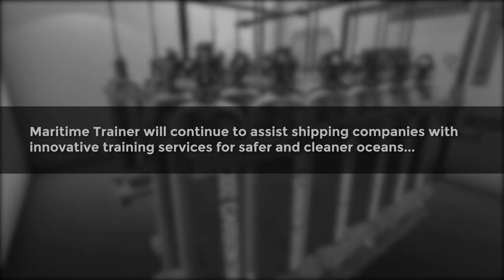Video - Fixed CO2 Fire Fighting System and Operating Procedures | Trailer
CO2 Flooding System is one of the most common fixed fire fighting system onboard the ships. Please check out our “Fixed CO2 Fire Fighting System and Operating Procedures” video which aims to increase crew awareness about the effective use of the system onboard vessel.